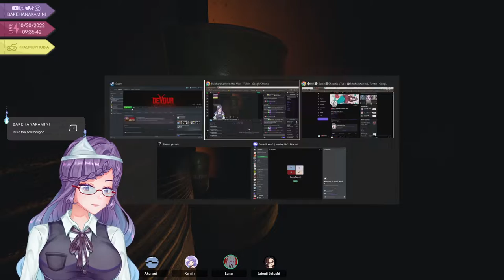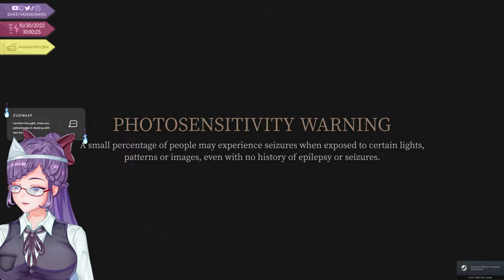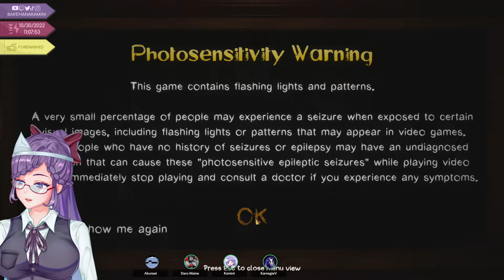【Halloween Special Event Part 1】 13HR Horror Game Collab Relay!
00:00:00 Ghost Watchers feat LunartiaVT, Ultimate_Cloud, JackFrostVT
01:00:00 Phasmophobia feat LunartiaVT, Saionji_Satoshi, Akunsei
02:03:37 Devour feat Akunsei, KarnegieV, DaroMaine
03:11:39 Forewarned feat KarnegieV, DaroMaine, Rain_Descends
04:03:23 Phasmophobia feat Rain_Descends, HeyGhouly, Fox_Lunarius
05:01:40 Phasmophobia feat BraveOkami, TeaRueful, Ultimate_Cloud
06:05:05 Forewarned feat AzureLemonVT, WOGLZ, Ultimate_Cloud

Kamini Bakehana is a VTuber/VStreamer who likes to play a variety of video games, enjoys singing, and sometimes streams art! EN/JP OK!

SOCIALS

FEATURING